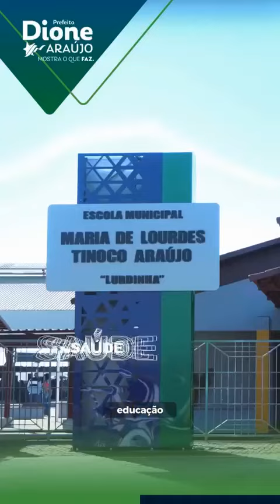26/04/2024 (Prefeito Dione Araújo) Agua Paranaíba ) gestão 24 Cidade Itumbiara Go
Itumbiara Go
 26/07/2024

prefeito Dione Araújogestao

só liga neste número.
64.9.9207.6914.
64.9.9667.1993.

eventos futebol atividade sendo filmagem vídeo após jogo resenha galera de futebol atividade sendo filmagem vídeo após jogo resenha galera.

Itumbiara Go